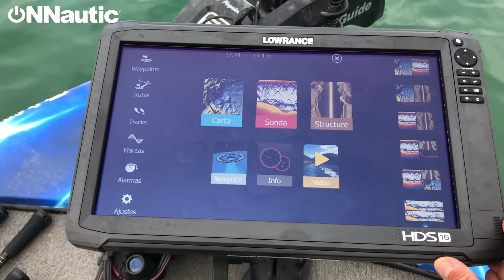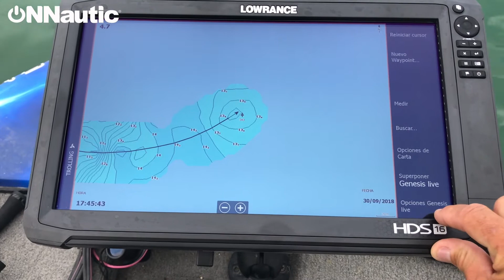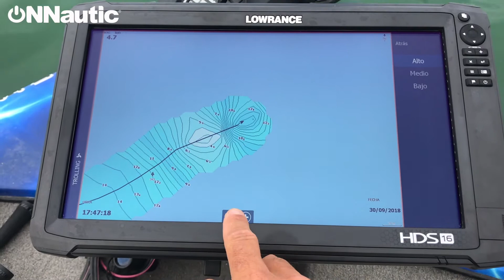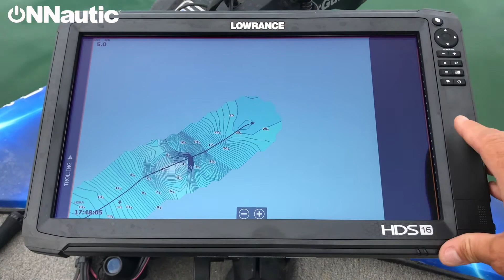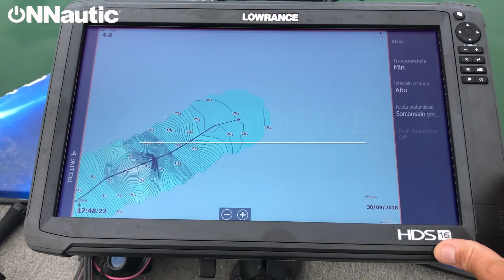ONNautic: Tutorial GENESIS LIVE. Opciones de Menu.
Nuevo Video Tutorial de ONNautic de la Mano de Miguel Garrido sobre GenesisLive. Batimetria en tiempo real de Lowrance. Os mostramos las opciones de menu y como sacar el maximo partido a la nueva actualización de Lowrance.